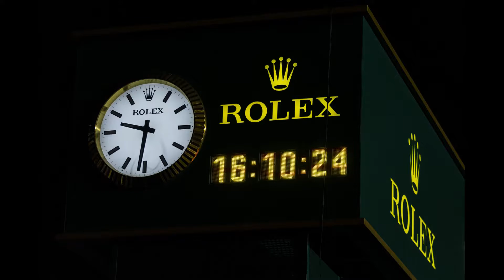Rolex 24 @ Daytona Mega Gallery Slideshow